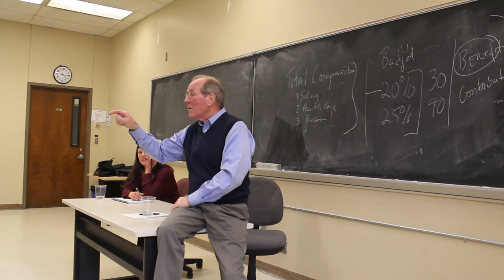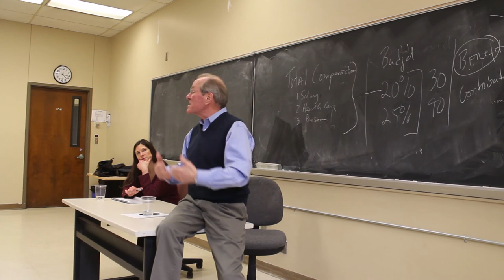Former Oregon Gov. Ted Kulongoski visits ListenUP!